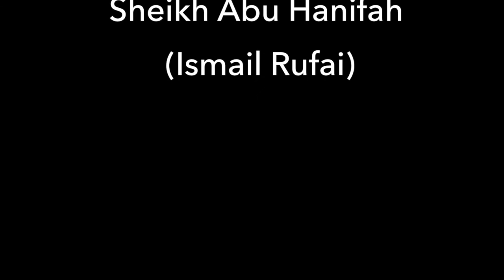Lesson 12 | Explanation of Verses 1-4 of Sura Al-Qalam | Sh. Abu Hanifah (Ismail Rufai)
Explanation of Verses 1-4 of Sura Al-Qalam